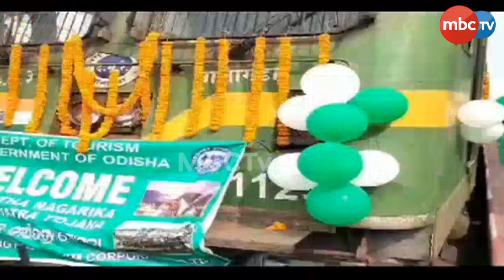Ajira Odisha : ବିକାଶର ଏପାଖ ସେପାଖ | ତୀର୍ଥ ଯାତ୍ରାରେ ବରିଷ୍ଠ ନାଗରିକ | 05th Jan 2024 | MBCTv Odisha